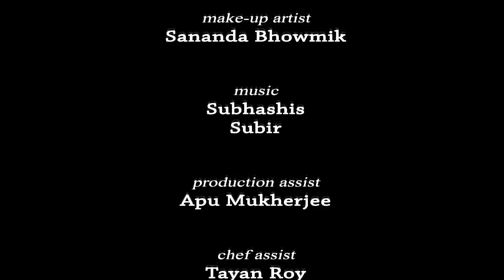65 KachKolar Bharta